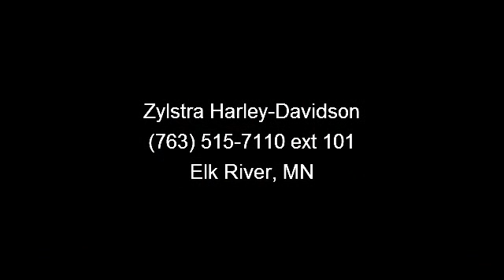2001 HARLEY DAVIDSON FLSTF FAT BOY - Zylstra Harley-Davidso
THIS JUST IN! CALL MIKK ON THIS NEW TRADE IN AND FIND OUT HOW EASY IT IS TO OWN THIS 2001 FAT BOY. GREAT LOOKING JADE GREEN , STAGE ONE, BAGS, BACKREST WINDSHIELD AND RUNNING LIGHTS COMPLEMENT THIS FAT BOY!